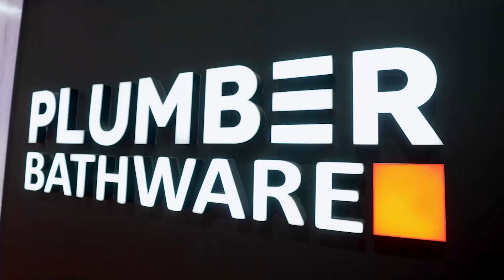Plumber Bathware - AceTech Expo 2022, Mumbai | Celebrity and Architect Speaks